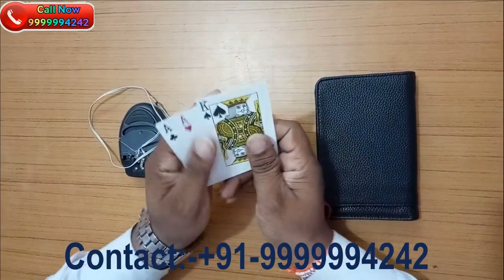Safe Yourself From Latest Cheating Playing Cards Device For Teen Patti Flash Game ✔📞